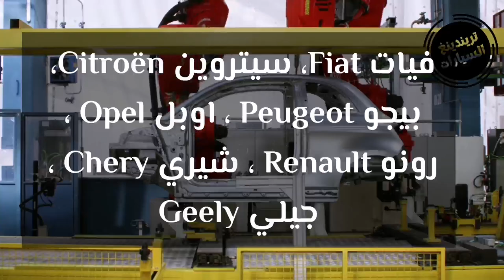جديد استيراد السيارات في الجزائر، أبرز العلامات التي تحصلت على الرخصة المسبقة للاستيراد